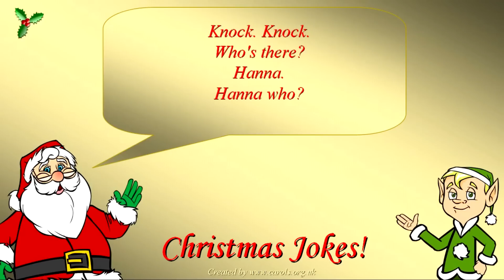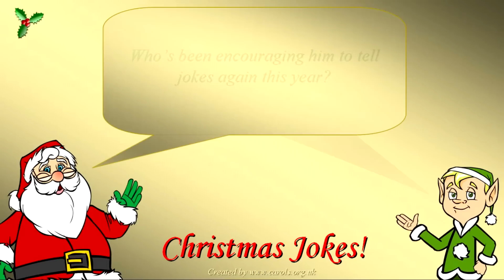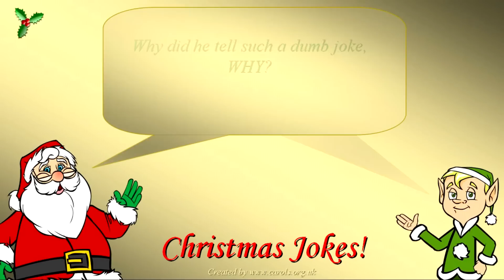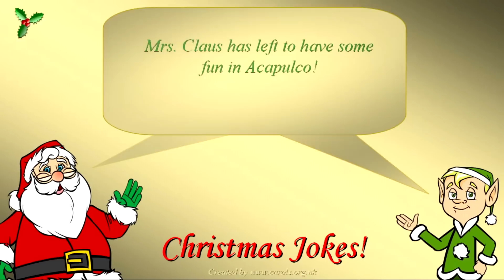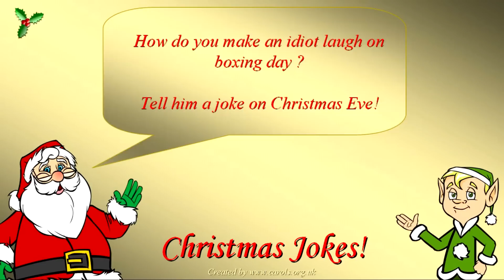Elf Heckles Santa - CHRISTMAS JOKES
Watch this Christmas Jokes video called the Elf Heckles Santa. 'Tis the season to be jolly so check out some festive funny holiday jokes with our Elf Heckles Santa video! This funny jokes video contains all of the old chestnuts! But there is a twist to the 'funny' jokes! Santa is telling the funny jokes to a poor long suffering elf - the comments made by the elf are funnier than the jokes - the Elf Heckles Santa!

The Story and Legends of Santa Claus